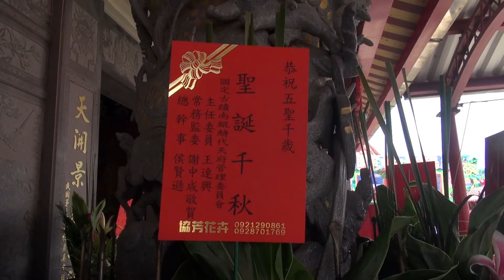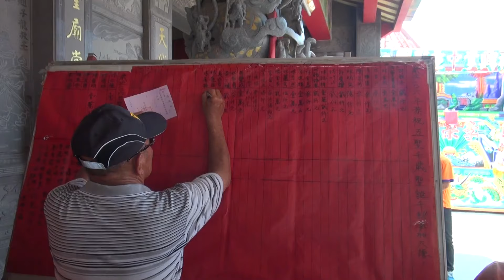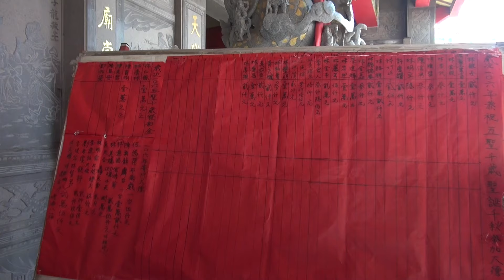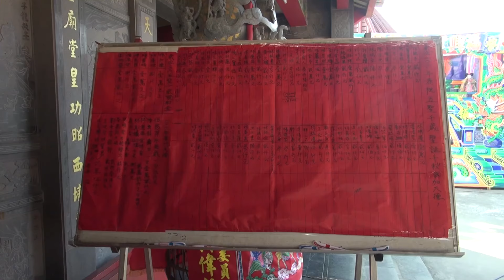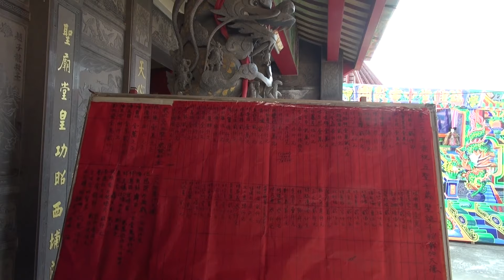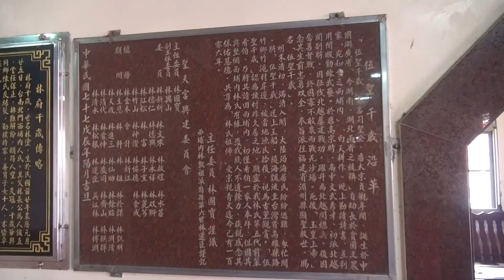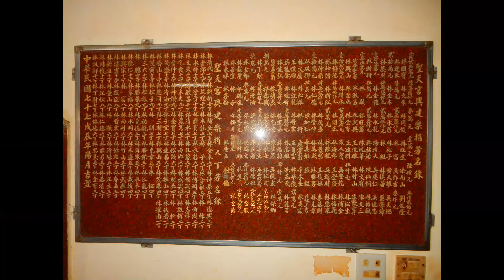2017/5/6 台南北門西埔內聖天宮 / 五聖千歲 ( 五王公 ) 聖誕千秋